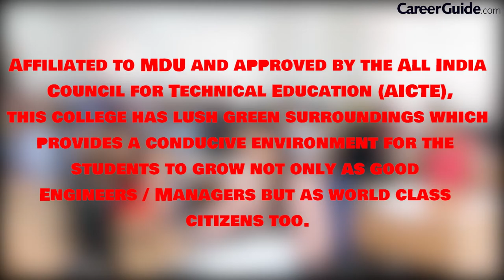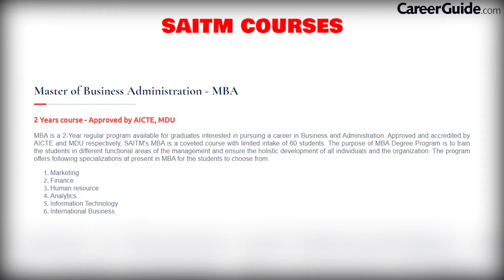St. Andrews Institute. of Tech. and Mgmt. | College Review | Campus Tour | Vlog | CareerGuide.com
St. Andrews Institute of Technology & Management is located in the industrial hub of India Gurgaon, Delhi (NCR). It is spread across 22 acres of lush green campus with the globally acknowledged infrastructure. The Classrooms are centrally air-conditioned equipped with modern technology for teaching.